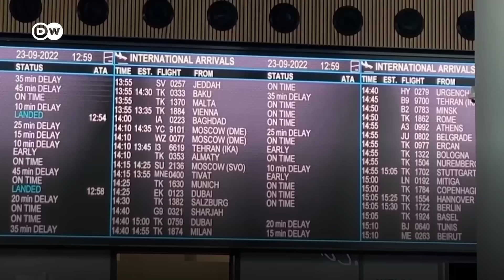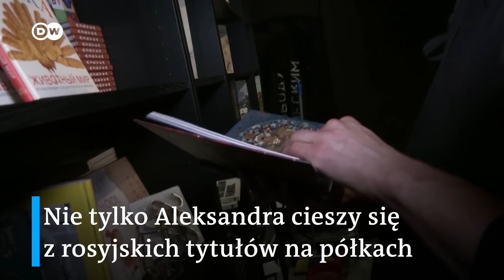Rosyjska rodzina zaczyna nowe życie w Stambule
Stambuł jest jednym z niewielu europejskich miast, do którego Rosjanie mogą dolecieć bezpośrednio. Niektórzy planują zostać tu na stałe.